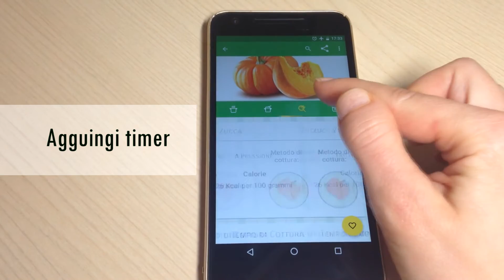ZUCCA in PADELLA | Come pulire, tagliare e sbucciare la zucca